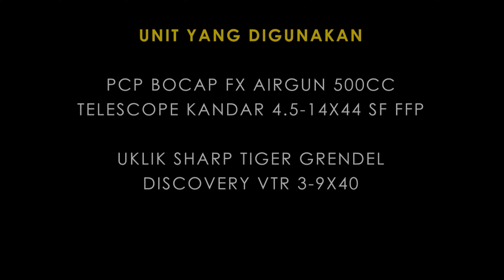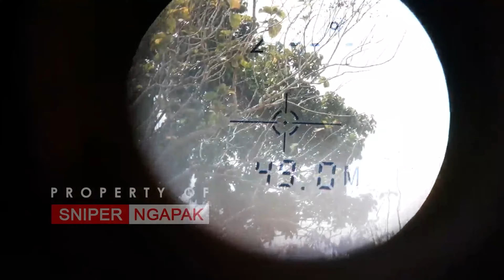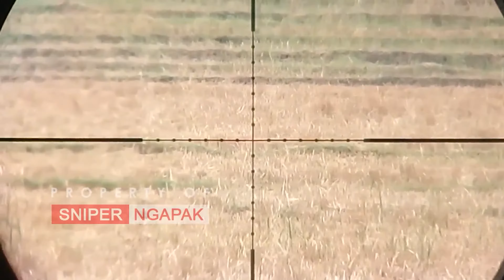TELAK !!! BERBURU BURUNG TEKUKUR DI ATAS POHON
TELAK  !!! BERBURU BURUN DI ATAS POHON